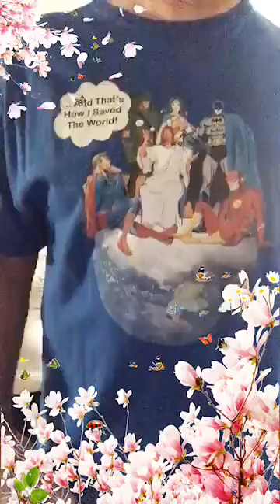Hornberger House Karaoke- Sunday Funday Karaoke!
Berks County Quarantine Open Mic: May 17, 2020
LIVE from the Hornberger House Dining Room
Singing credits:
Jessie C. Hornberger
David "Daddy-O/Tall Dave" Hornberger
Dawn "Mama" Hornberger